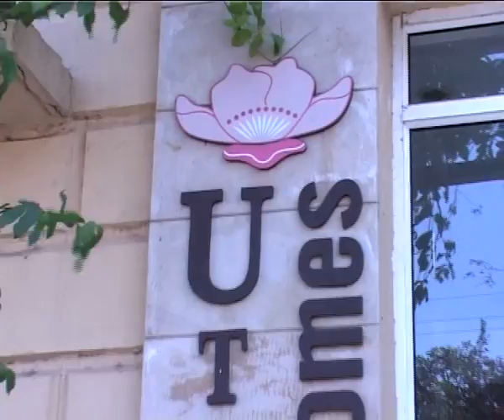Deepti Naval visits Ashiana Utsav- Active Senior Living and Utsav Carehomes- Assisted Living